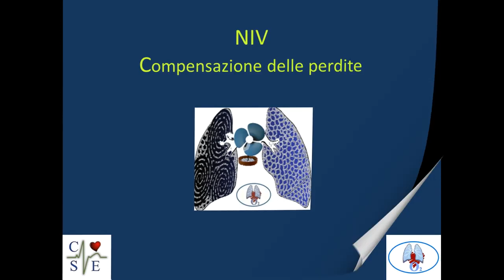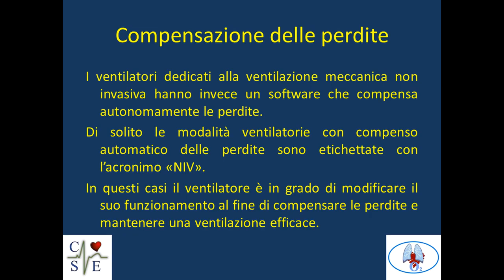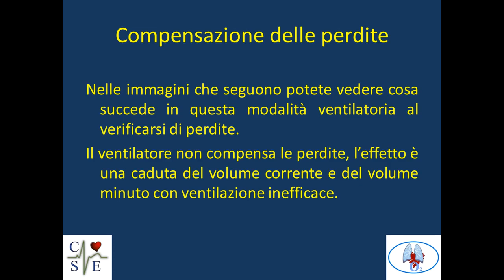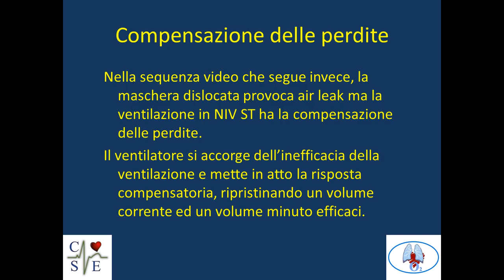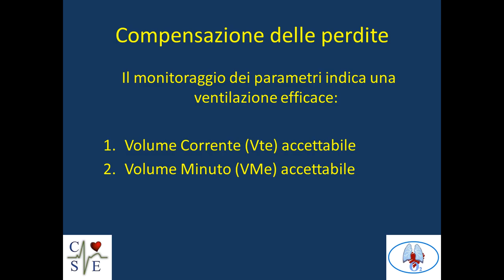NIV compenso perdite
Hey ciao! Grazie di aver visto questo video!

Aiutaci a diffondere la cultura del primo soccorso!

Il Comitato Scientifico d'Emergenza – C.S.E (Emergency Scientific Committee) nasce nel 2007, fondato da Christian Manzi (Dottore in Scienze Infermieristiche).
La missione di tutti i suoi componenti è quella di diffondere la cultura del primo soccorso dai profesionisti ai laici (persone non sanitarie), fino ai più piccoli, portando spettacoli, organizzando convegni e utilizzare tutte le piattaforme per divulgare la conoscenza del 1 soccorso!

Se vuoi aiutarci anche te o ci vuoi contattare per organizzare un evento (gratuito) o semplicemente organizare un corso non esitare a contattarci!

Grazie e mi raccomando iscrivetivi per restare sempre aggiornati suoi nuovi video!